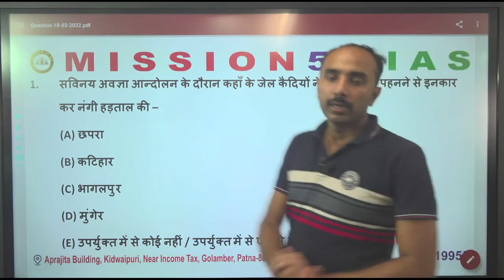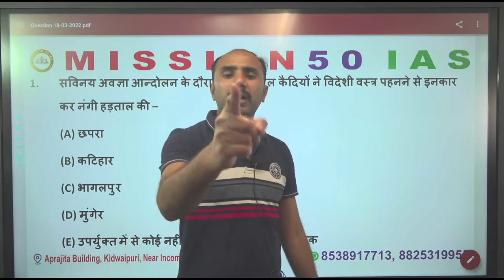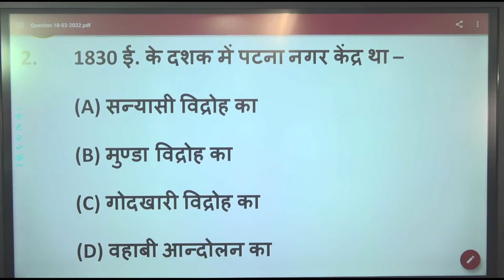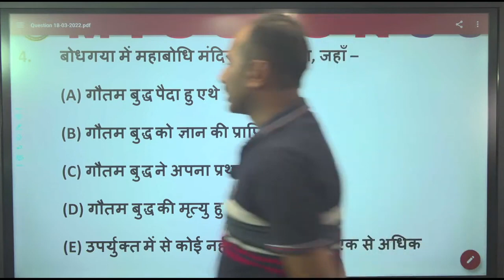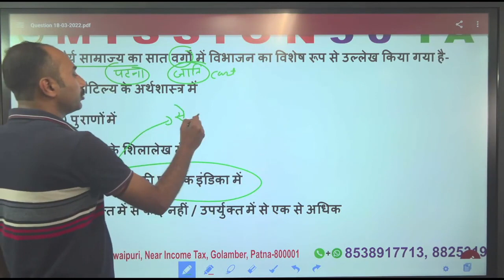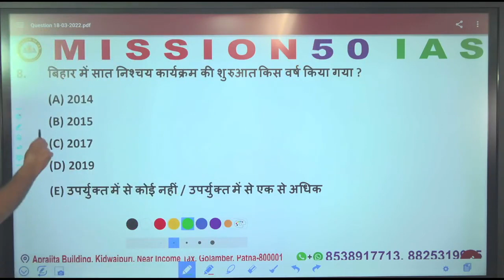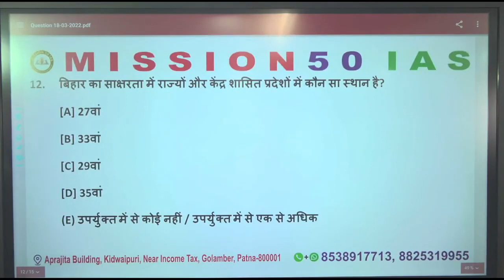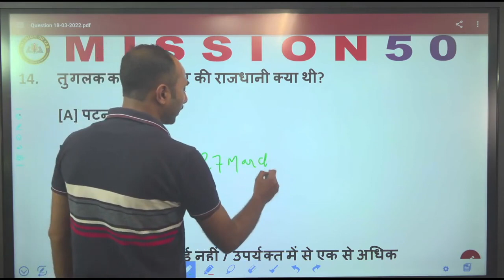67th BPSC & CDPO के लिए BIHAR Special MCQ | 67 BPSC Pre Bihar Special | Bihar exam update